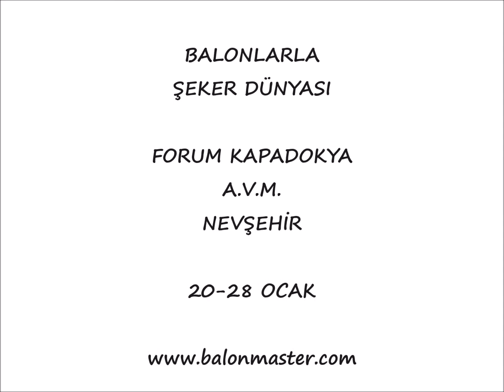BALONLARLA ŞEKER DÜNYASI